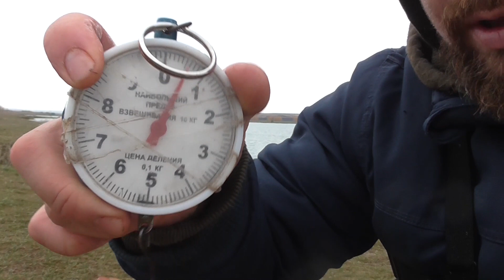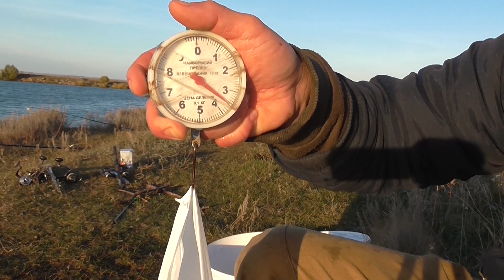РЫБАЛКА НА САЗАНА И КАРАСЯ В ОКТЯБРЕ.